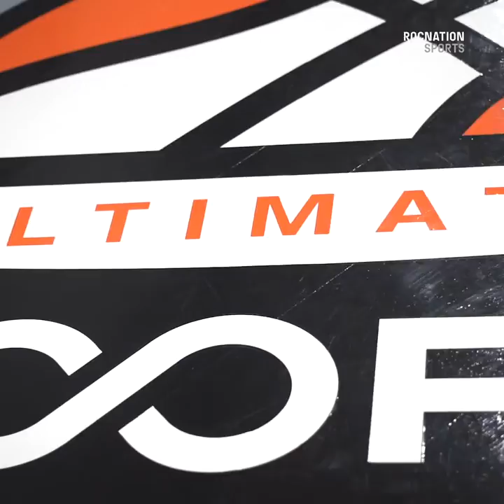LA Clippers Rookie Jason Preston Offseason Workout | Roc Nation Sports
Los Angeles Clippers rookie guard Jason Preston works out in the offseason.